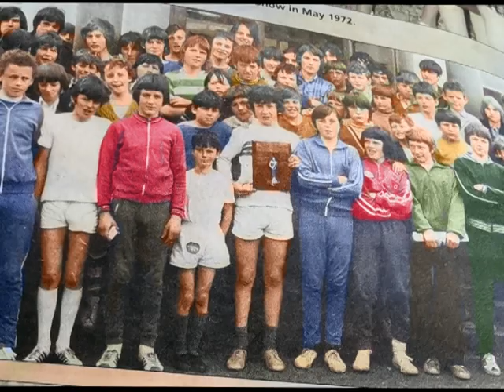old colorized pics Tyrella Ardglass Killough D'patrick Ballyhornan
Old Pics Tyrella Ardglass Killough D'patrick Ballyhornan NO ADVERTS